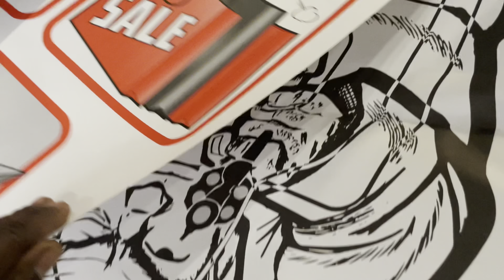I TOOK MY GIRLFRIEND TO THE GUN RANGE FOR THE FIRST TIME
CBJMaFFia: Coming Soon
LifeWithCBJ: Coming Soon

: Cruising Through ATL Peach Bowl Weekend
: Making Christmas Dinner With CBJ Family
: Whats New With CBJ Fam
: Red Lobster Most Famous Dishes